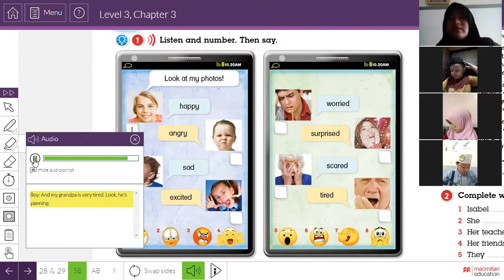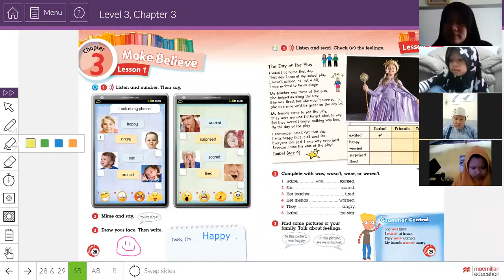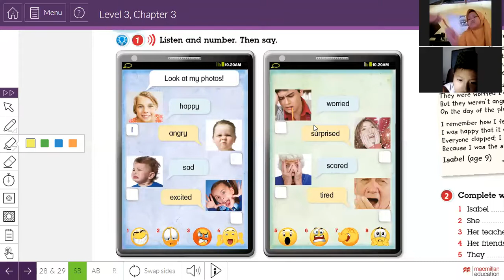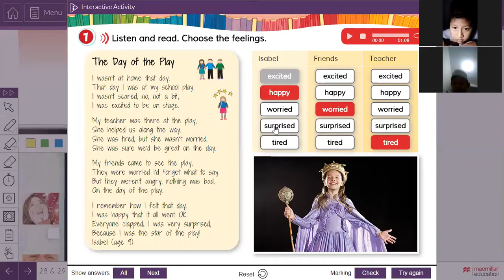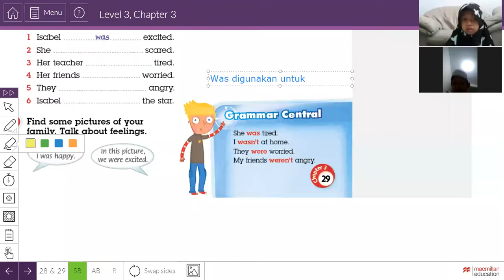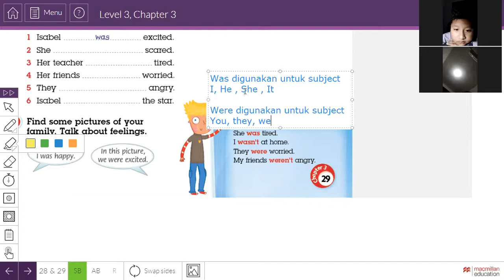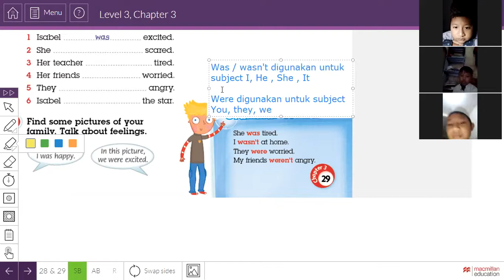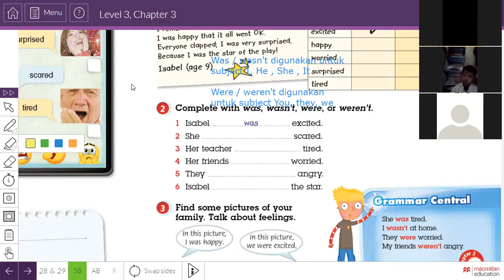3 icp - 4 November 2020